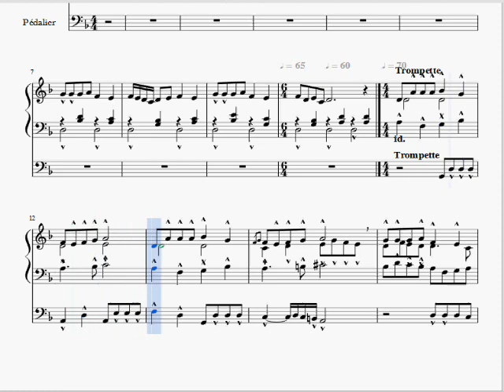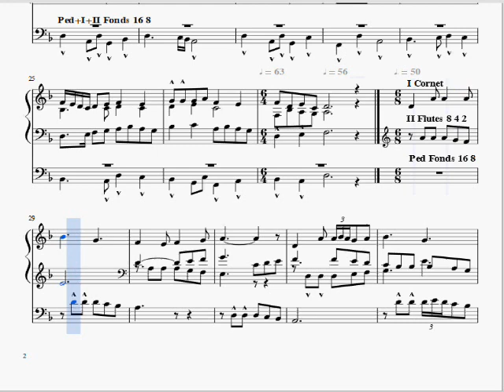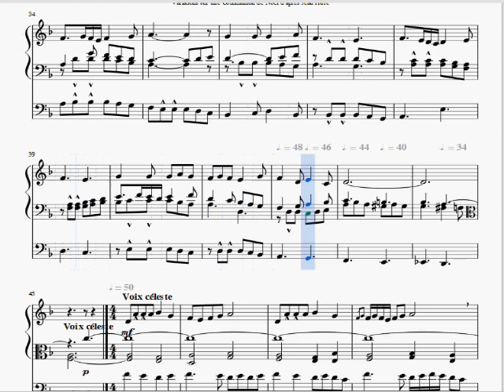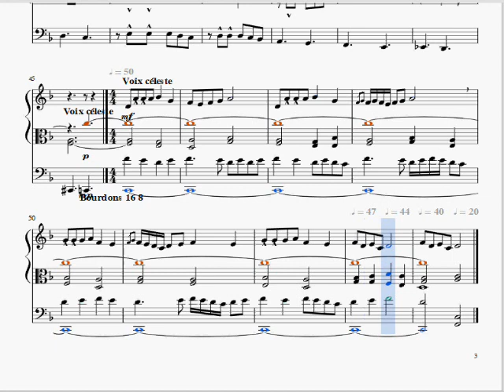Variations sur une Communion de Noël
Morceau inspiré d'une pièce assez connue de Jean Huré.
Je l'ai mis dans la rubrique "cantiques bretons" bien que rien ne prouve que la mélodie originale soit bretonne. Jean Huré n'y est pas né et n'a pas donné l'origine de cette mélodie. Mais je trouve sa facture la rapproche de ce contexte (cf ma 3e variation sur Pe trouz war an douar).

Saisie numérique (MuseScore / Polyphone / jeuxdorgues21.sf2)